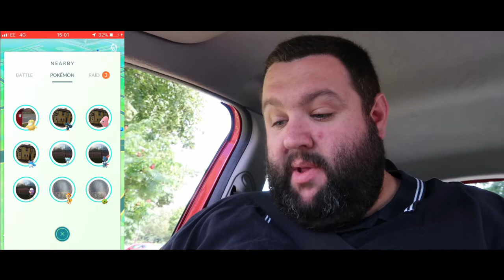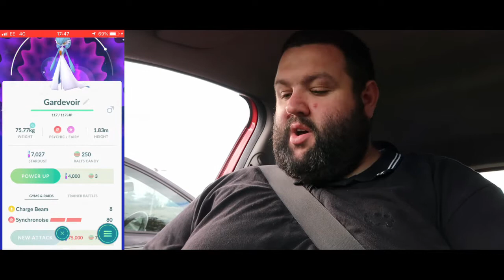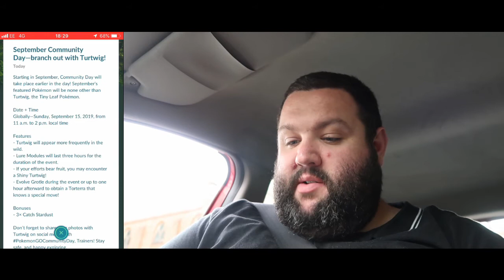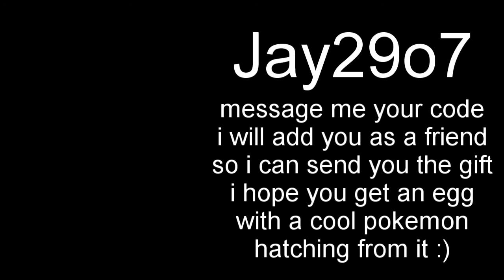Pokemon Go! TURTWIG confirmed as next community day pokemon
AH MORNING! BREAKING (late) NEWS!!! turtwig is coming, but thats not for another month, today we take part in a rayray raid hour, do some other stuff, catch some pokes, chilled day really, weather was hit and miss so we are in the car again.